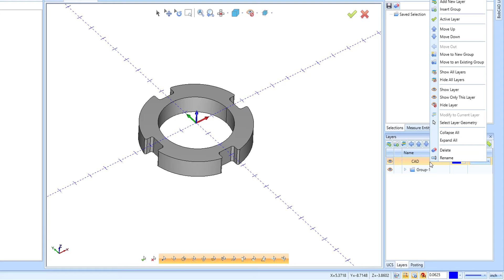BobCAD CAM V34 What's New | LAYERS MANAGER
Groups are now added to the layer manager allowing for better organization of geometry while improving the workflow and efficiency of the design environment.